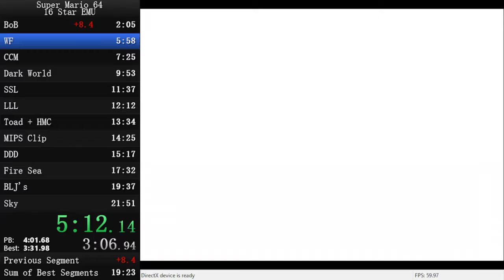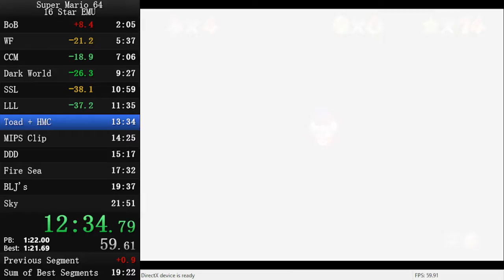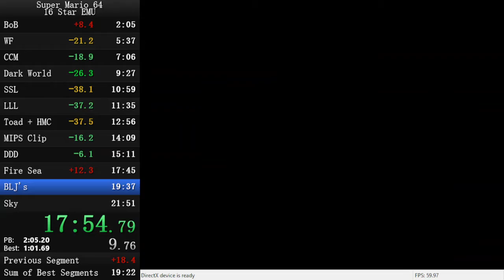Super Mario 64 - 16 Star (EMU) in 21m 36s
Time set on the 27th of November 2021
Final Time - 21m 36s
Bowser 2 didn't quite go according to plan